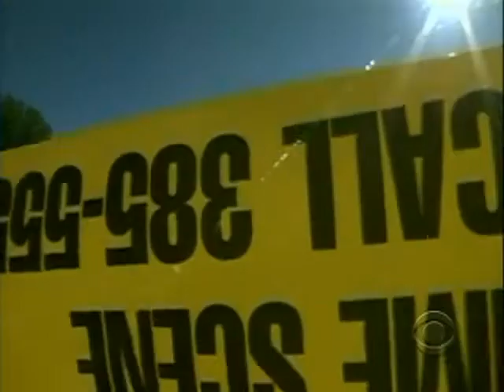Missing Boy Found In Las Vegas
A missing Las Vegas, Nev. boy was found five miles from the strip.  He was kidnapped by three drug dealers posing as police officers that remain at large.  Bianca Solorzano reports.